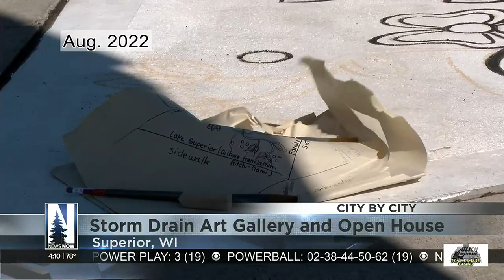City by City: Superior, Red Cliff, Gogebic County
Celebrate the Superior Storm Drain Art Project on Thursday, June 29.